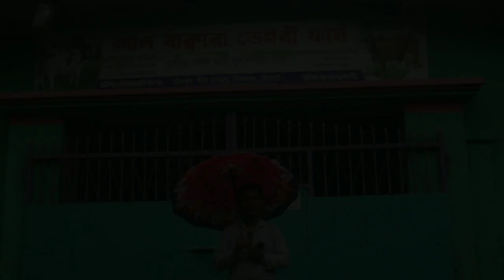গরুর খামার করে সমালোচিত হওয়ার পর বর্তমানে সফল হলেন বিশ্বনাথের তরুন উদ্যোক্তা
তরুণ উদ্যোক্তারা খামার করলে প্রথমে প্রায়ই শুনা যায় সামালোচিত হওয়ার গল্প।
এমনি একজন খামারী সুমন আহমদ নুতন খামারের যাত্রার প্রথমে বেশ সমালোচনার সম্মুখীন হতে হয়েছিলো।
তারপর যখন সফলতা দেখলেন সবাই বাহ বাহ দেওয়া শুরু করলো

খামারীর নামঃ সুমন আহমদ

Our channel is not responsible if the farm is damaged after being inspired by watching our video.
If you buy cows from any farm or market, you will buy knowingly.
Do not do any kind of financial transaction with anyone.

channel:shopner krishi tv
Director: Azadur Rahman
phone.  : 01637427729